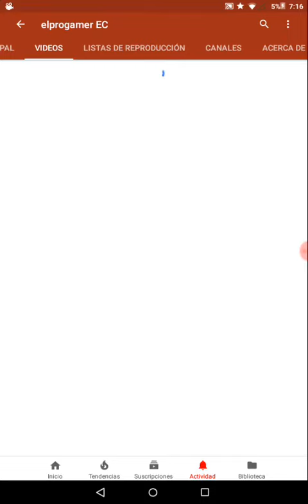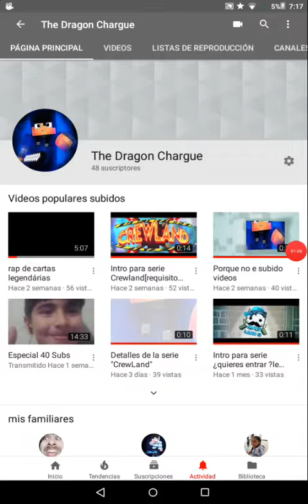Promoción para elprogamer EC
Hoy pondré una metita de 5 like

Si quieres promo  ponlo en loa comentarios